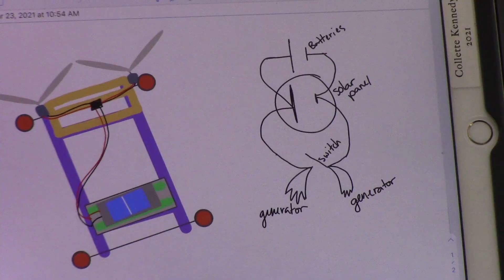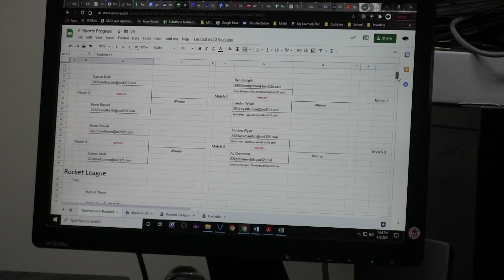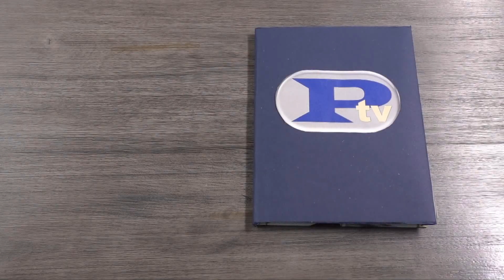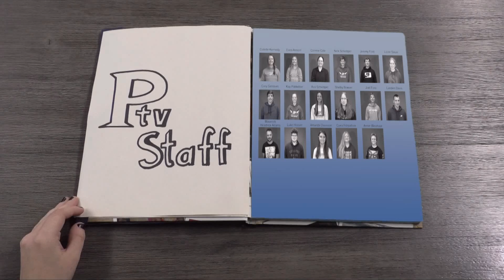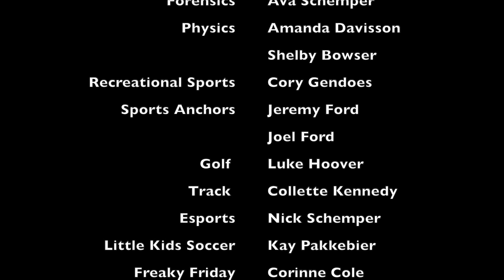PTV Episode 9 Season 8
Phillipsburg High School's video class presents this episode of school news.